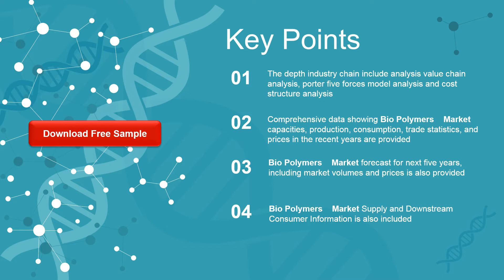Bio Polymers Market Insights and Forecast to 2026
Bio Polymers market is segmented by Type, and by Application. Players, stakeholders, and other participants in the global Bio Polymers market will be able to gain the upper hand as they use the report as a powerful resource.